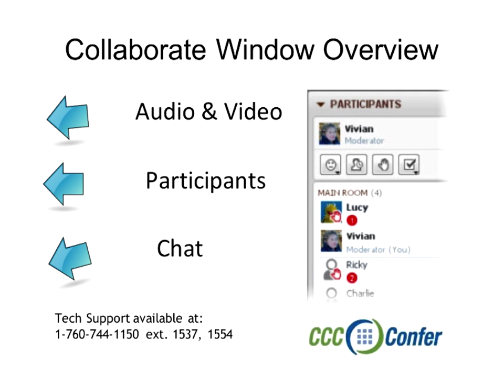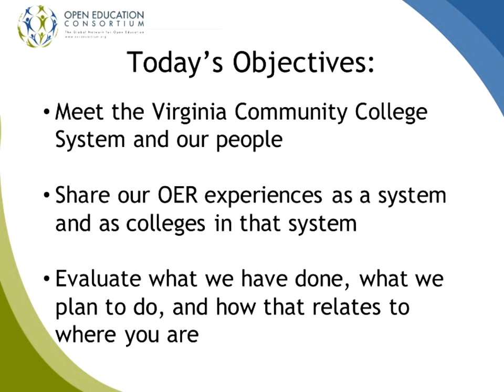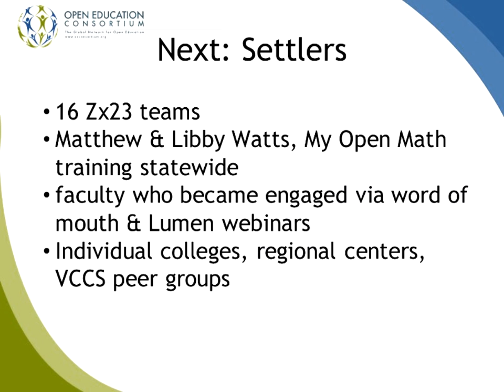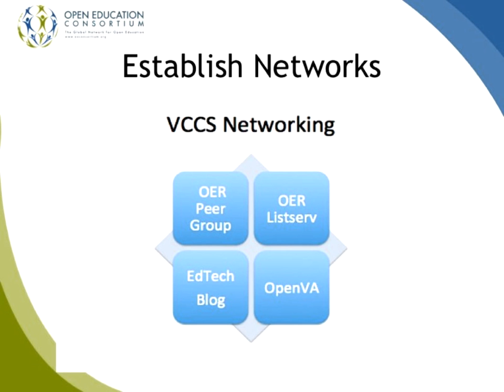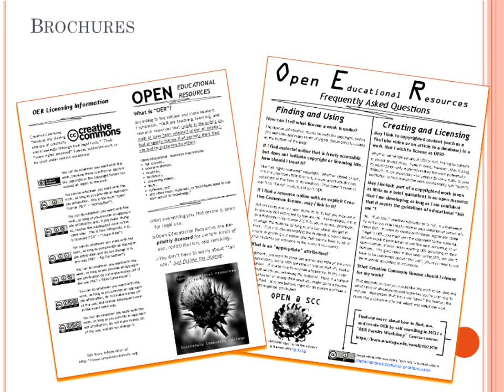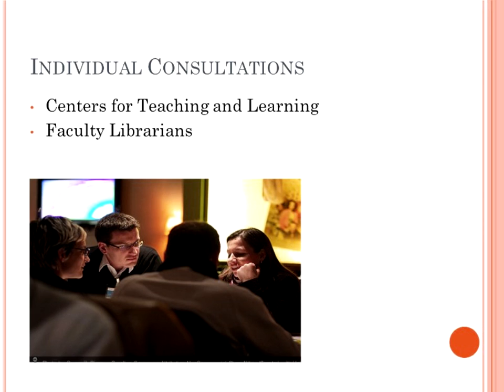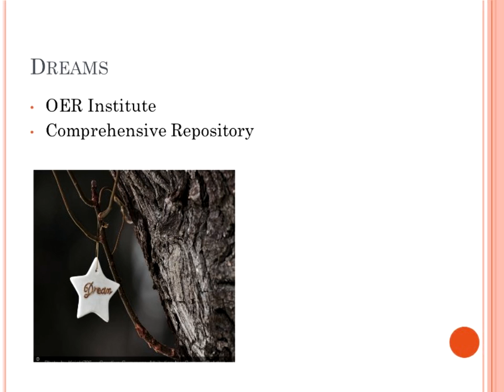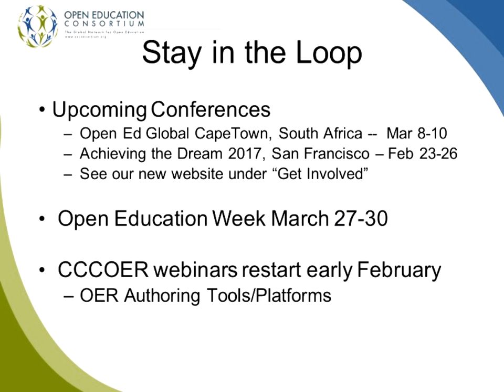Planning for OER Professional Development with CCCOER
Embarking on an Open Educational Resources (OER) initiative is a large task and entails work to ensure that it is faculty-driven, administrator supported, and has the resources necessary to enable success. One critical element needed is a sound professional development plan to promote awareness of and adoption of OER.  Research with higher education faculty has consistently indicated that professional development for finding and successfully adopting open educational resources is both desired and necessary to undertake this transformation.

When: Wed, Dec 7 , 10amPST/1pmEST
This webinar will provide viewers with an opportunity to learn about successful faculty development efforts to promote OER adoptions from an individual college perspective to a large community college district and a multi-college consortium.  Speakers will share different approaches and resources developed to ensure success.

Featured Speakers:
Cheryl Huff: English & Humanities faculty, Germanna College, chair of OER Degree project for the Virginia Community College System.
Lisa Young, faculty director of the Center for Teaching & Learning at Scottsdale Community College, co-chair of the Maricopa Millions OER project.